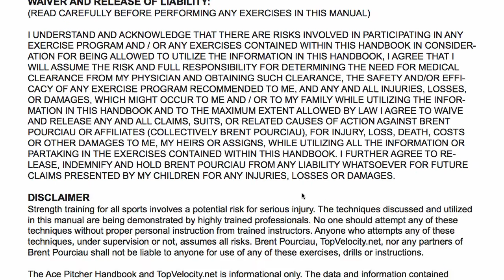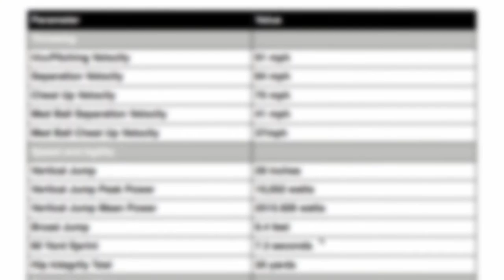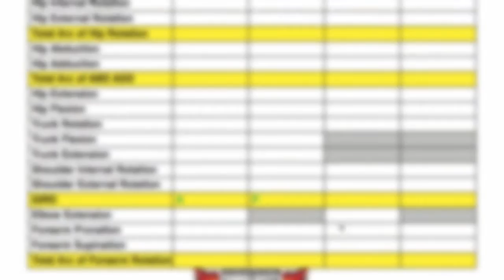3X Pitcher Evaluation System Promo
Checkout this revolutionary pitching velocity system NOW!